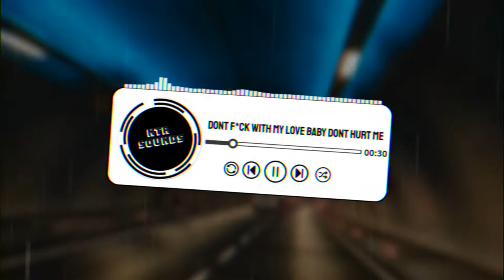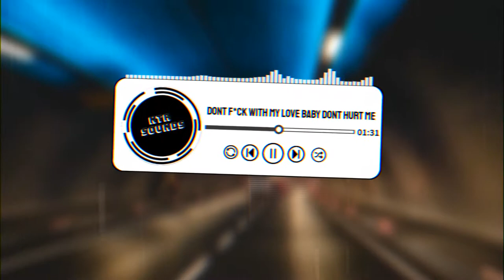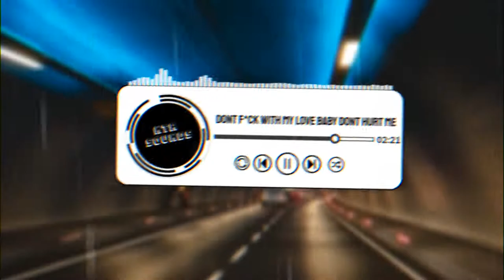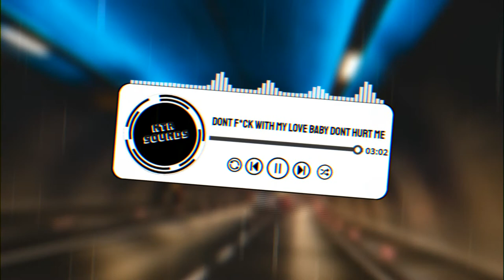Dont f*ck with my love baby dont hurt me (slowed + reverb) 🎶No Copyright Music🎶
dont f*ck with my love baby dont hurt me Remix (Don’t X What Is Love)   (Exclusive to NTR Sounds)

🔹 NTR Sounds, is the safest YouTube channel dedicated to promote vlog no copyright music, royalty-free music and creative commons music for content creators

🔹 NTR Sounds, es el canal de YouTube más seguro dedicado a promover vlog con música sin derechos de autor, y música creativa para tus videos en Youtube.

🎵 Track Info:

Creator Support
[Exclusive to NTR Sounds]
It is posted under a Creative Commons license.
Music promoted by NTR Sounds